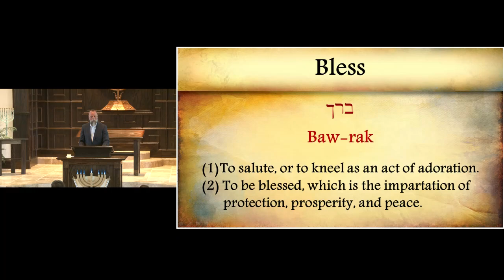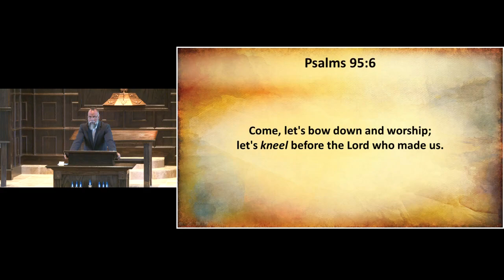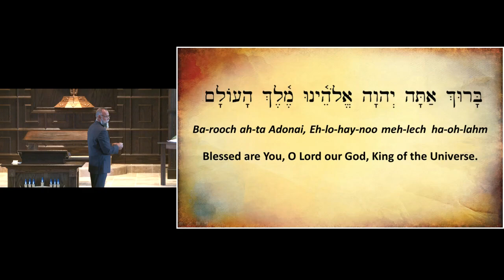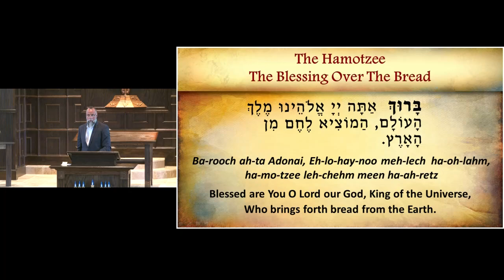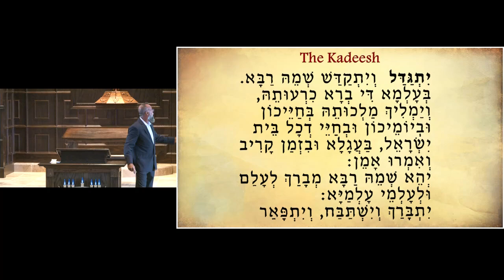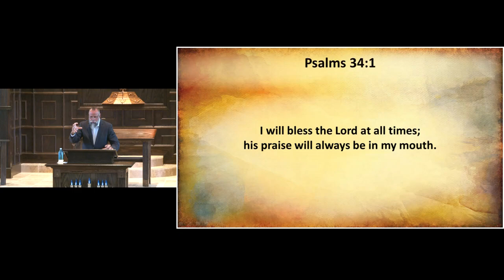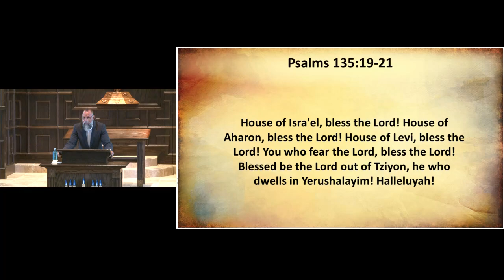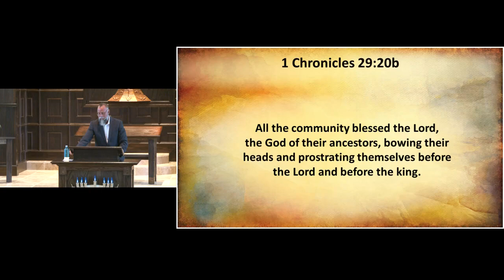Aug 13, 2022 Bless the Lord, Blessed by the Lord (Part 1)